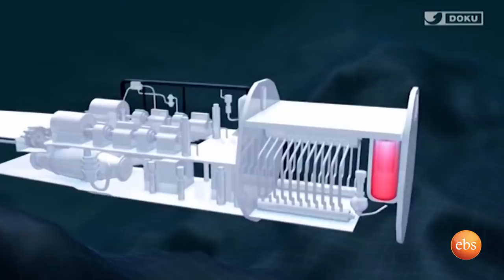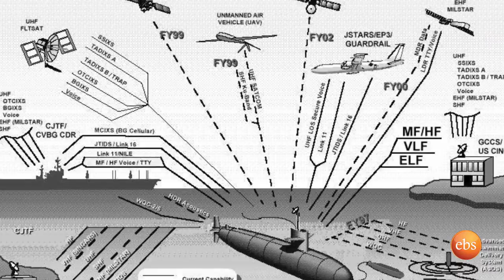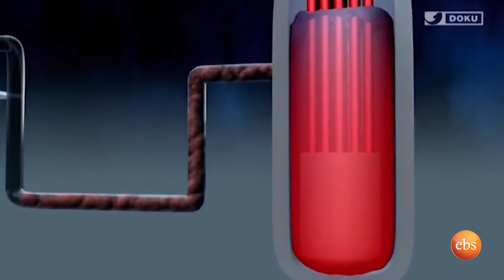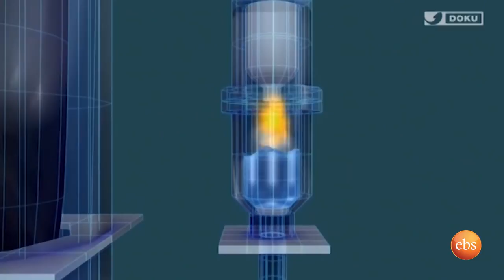S12 Ep.3 - [Part 2] ጠላቂ መርከብ እንዴት ይሰራል? How Submarines Work? - TechTalk With Solomon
ማትታየዋ አጥፊ ክፍል 2 | The Invisible Predator

The Invisible Predator! How Submarine works and its amazing innovation Part 2